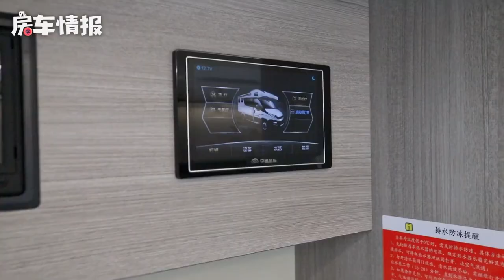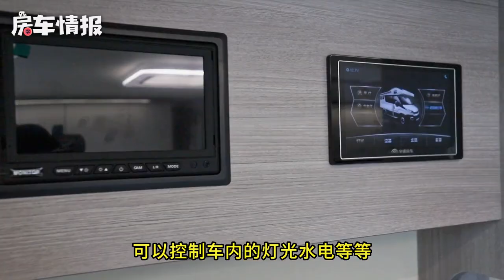宇通高颜值房车来啦，大水大电配置高适合一家四口，大品牌更安心【房车情报】